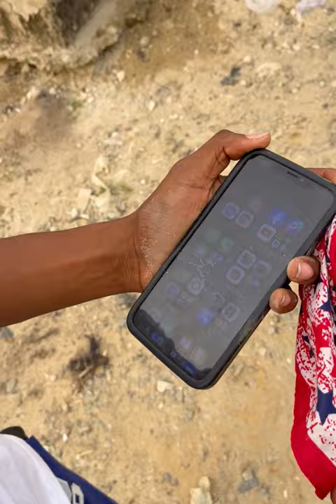I was kidnap yesterday, when I was going for a video shoot and 1 pay a ransom of 500k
funny
comedy
viralvideo
trending